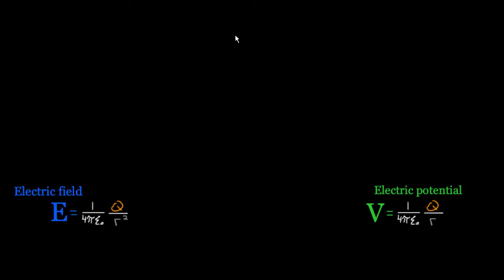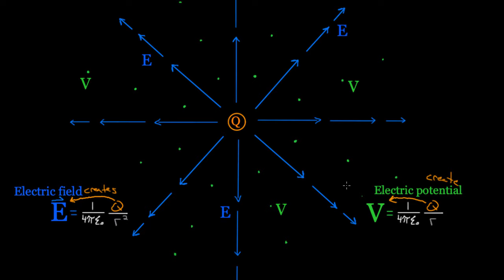Integrals to find Electric field and Electric potential